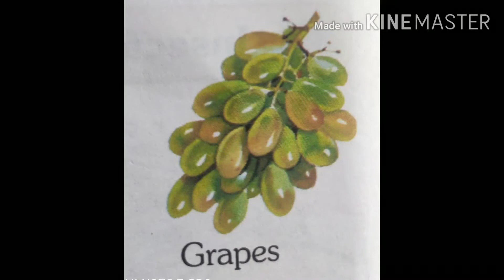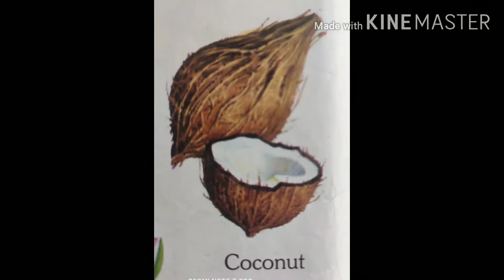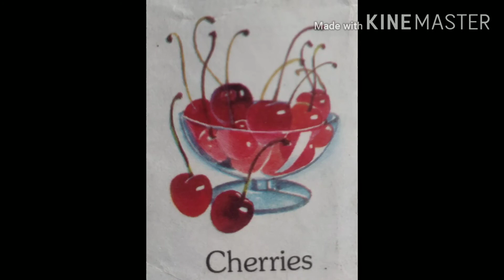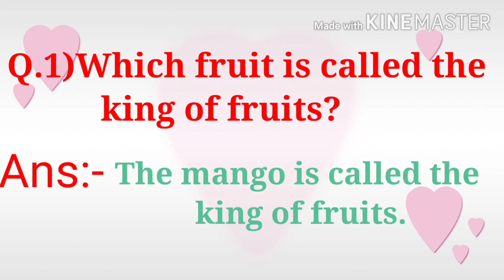Fruits name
In world of fruits.